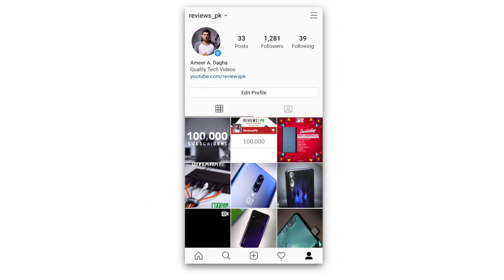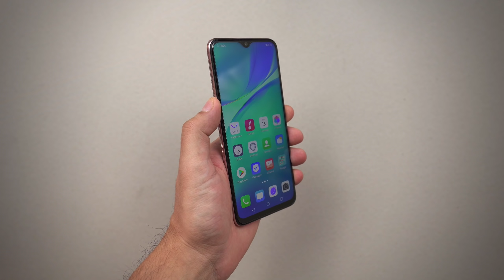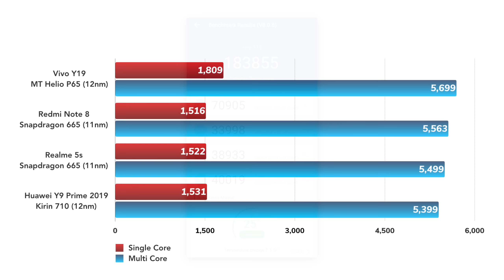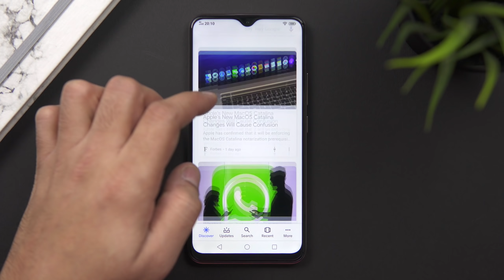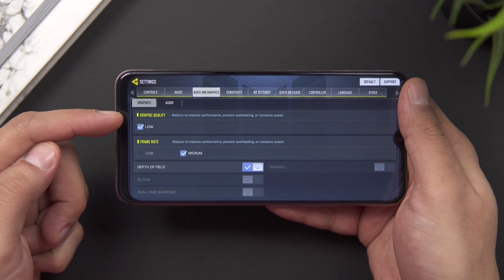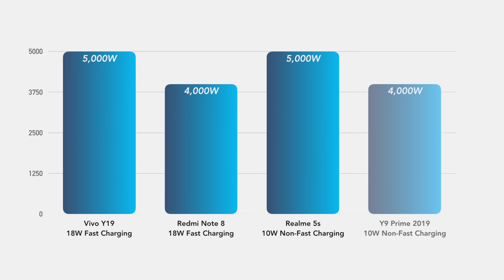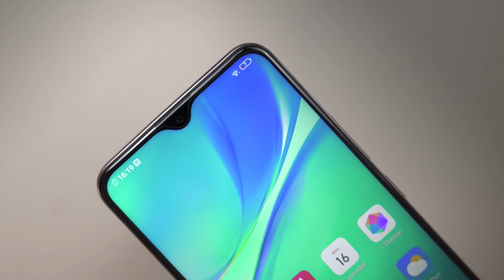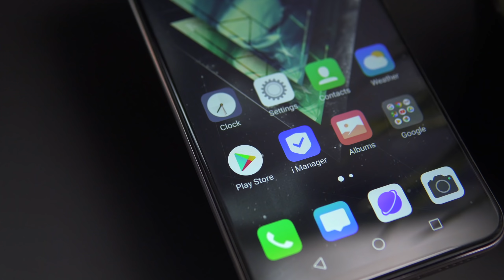Vivo Y19 Review | Mid-range BEAST!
In this video we review Vivo Y19. The phone has a powerful processor, a huge battery with fast charging and reverse charging and a whole range of other features that are suited for gamers, productivity users, content consumers and more!

So what did we like and dislike about this phone?